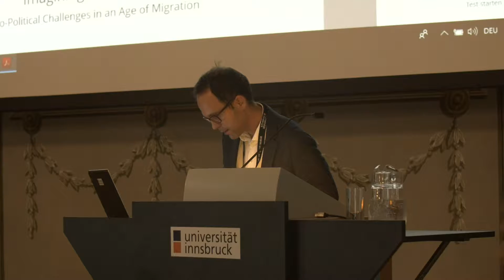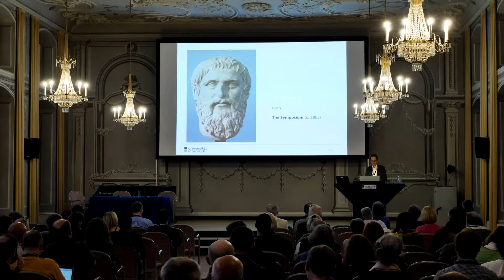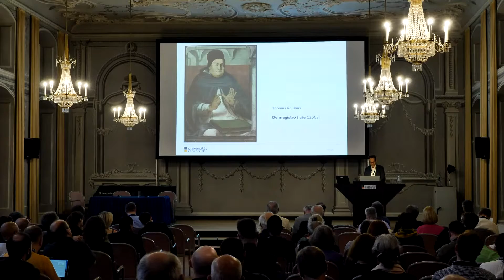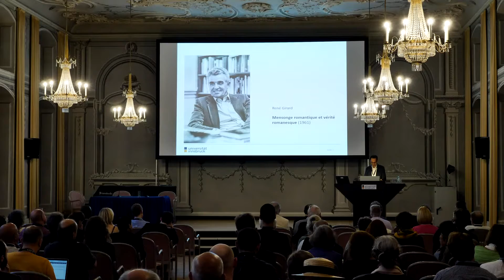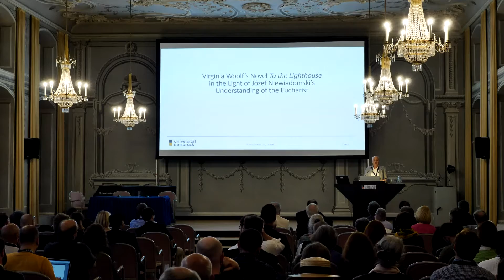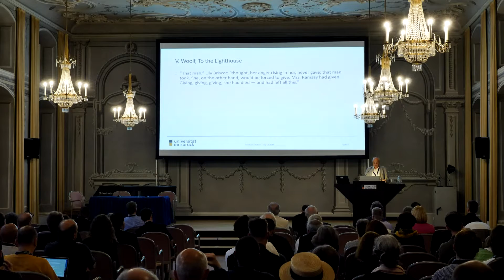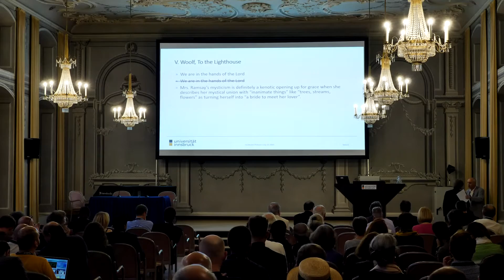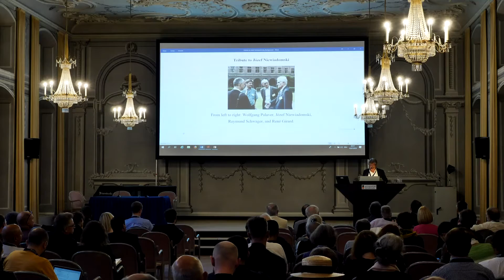Raven Lecture Tribute to Jozef Niewiadomski - Mathias Moosbrugger and Wolfgang Palaver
Mathias Moosbrugger: The Art of Being a Teacher: On Models, Rivals, and Józef Niewiadomski

Being a teacher is a tricky business. Socrates did his best to avoid being seen as a teacher by claiming that truth is not so much something to be passed on by someone who knows to someone who does not know, but something to be found in oneself. Thomas Aquinas, a committed teacher if there ever was one, strictly limited his profession to “illuminating from the outside”, while only God himself as the real teacher is “illuminating from the inside.”
Józef Niewiadomski has always been a passionate teacher of theology. He enjoys giving lectures in front of big crowds, but also the more intimate art of supervising graduate students. Like Socrates, Aquinas, and many others, however, he also knows about the dangers of being a teacher, the greatest danger being the student who wants to rise above his teacher and, thusly, creates a vicious circle of competition and rivalry. He learned this the hard way, from own experience – and, fascinatingly, found a way to escape it, that is, he found a unique way of being a teacher without falling into the pitfalls of what Hegel called the master-slave-dialectic.
Drawing on Girard’s insights about how models are likely to become rivals, this paper pays tribute to Józef Niewiadomski by telling the story of how he came to transform the potentially destructive power of mimetic desire in teacher-student relationships by mastering the art of being a teacher in a unique way. This story, however, is not only a story of ability, but in the first place about grace.

Wolfgang Palaver: Virginia Woolf’s Novel To the Lighthouse in the Light of Józef Niewiadomski’s Understanding of the Eucharist

One of the key insights of Józef Niewiadomski’s understanding of the Eucharist is his emphasis on its transformational power to overcome rivalries and mechanisms of exclusion. He puts pro-existence at the center of this power. Virginia Woolf’s novel "To the Lighthouse" from 1927 provides a literary example for the transformative power of pro-existence if we read it with the help of Girard’s mimetic theory.